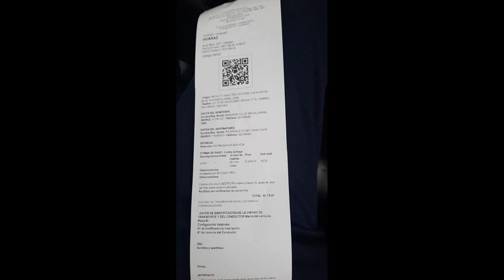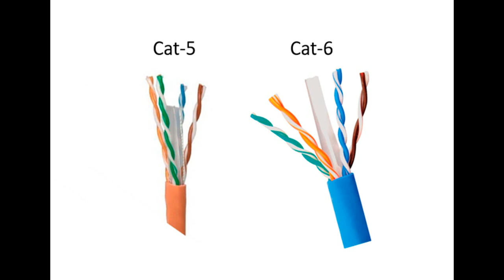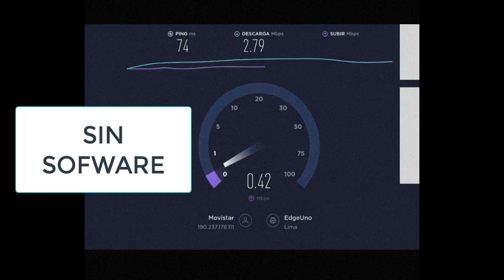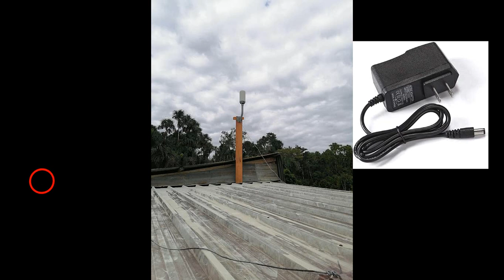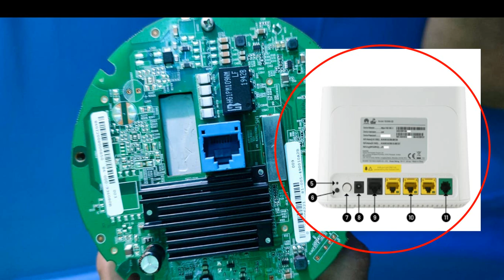🚫❌ANTENA DE SEGUNDA HUAWEI B2358 - 57 MUCHO CUIDADO🚫 FALLOS EXTREMOS❌